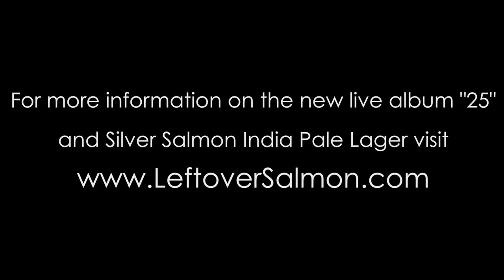Leftover Salmon - "Here Comes the Night" - "25"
”25” -The new live album from Leftover Salmon is a compilation of songs, culled from live shows in 2013 and 2014. "Here Comes the Night” was filmed at the Boulder Theater over Thanksgiving Weekend in 2014. Video Footage courtesy of Yahoo Live.

Coming November 2015! Leftover Salmon and Breckenridge Brewery celebrate 25 years! To commemorate this milestone we have joined forces to release a collaborative limited release beer "Silver Salmon" India Pale Lager, which will be packaged with Leftover Salmon's new live album "25"